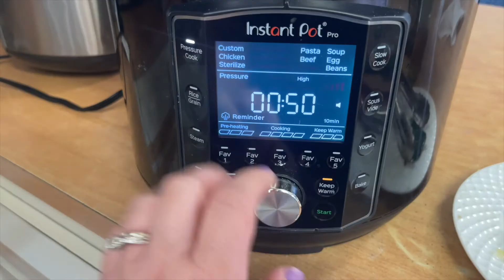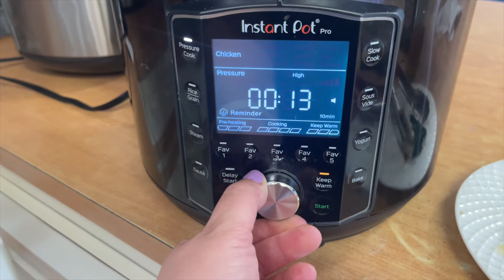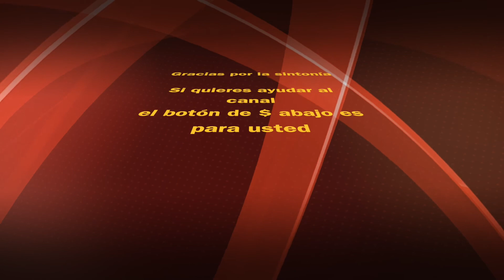Pollo a la barbacoa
En esta receta te enseño a hacer Pollo a la Barbacoa estilo cubano te va a quedar delicioso y es super facil
Obtenga la receta escrita aquí: .